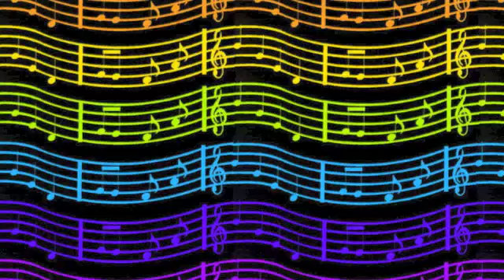Santa Claus Is Coming To Town